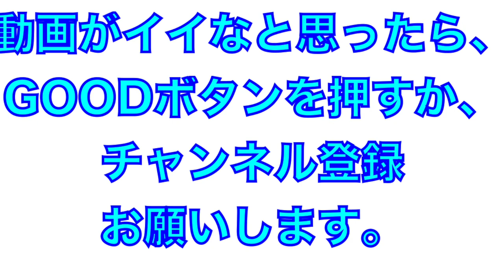2021年、愛媛マンダリンパイレーツ試合前のシートノック！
2021年前期